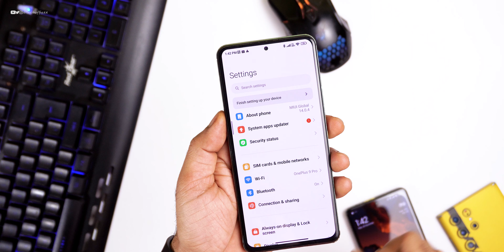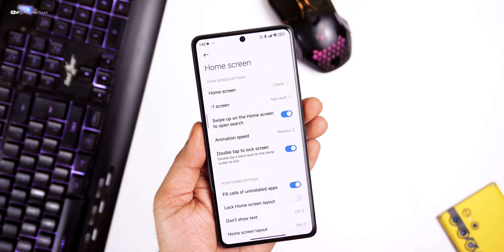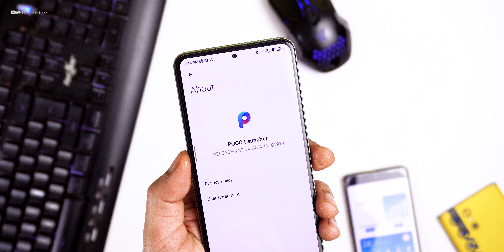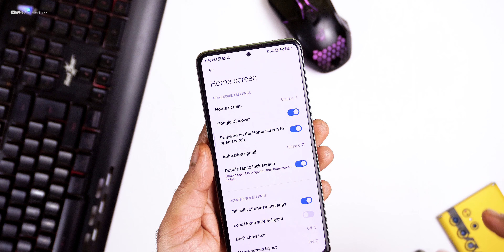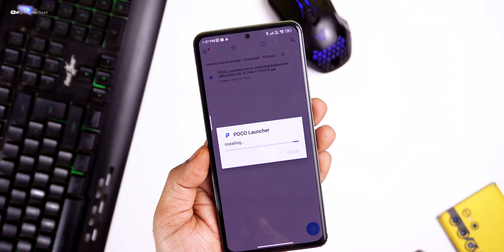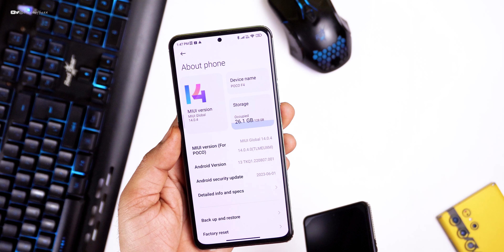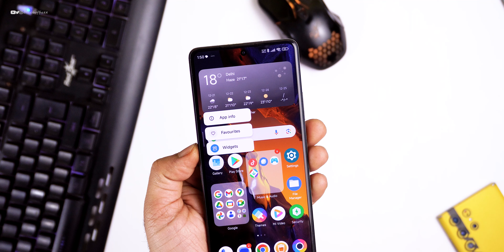HyperOS Poco Launcher for MIUI 14 | Poco Launcher 5.0 | Widgets Super Folder & Classic mode for Poco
Adb sideload method (Pe Recovery)

Cheers 😉